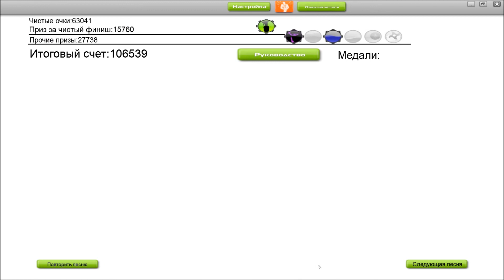Audiosurf: Subscape - Kick The Flow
Subscape - Kick The Flow